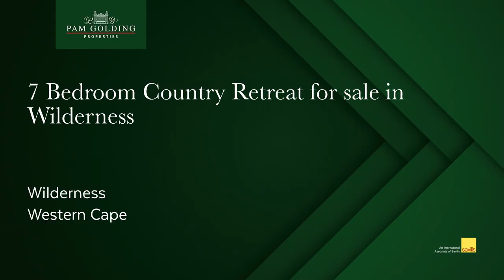88665 m² smallholding for sale in Wilderness | Pam Golding Properties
Off the grid country living in rural Wilderness

This move-in-ready retreat comes fully furnished and equipped and has endless income producing opportunities. A beautiful smallholding which has spectacular views of the Langvlei Lagoon and surrounding mountains and borders a nature conservancy.

The house is wheelchair friendly and a true entertainer's dream. The living areas and kitchen are open-plan and open up to an expansive undercover patio and rim-pool area. The kitchen with large center island, has a separate pantry and laundry/scullery. The main house offers 5 en-suite bedrooms on the ground floor of which 4 open up to either a balcony or a patio. On the lower level, there are 2 self-contained flatlets and a storeroom for 6 x 5000-liter water tanks. There are garaging for 10 cars and a room that stores a 15kw Victron Inverter and 30/24kw lithium batteries which are powered by 42 solar panels. Should the rainwater run low, there is a borehole and extra 2 x 10,000-liter water tanks which are all equipped with pumps.
As a bonus, there is a delightful separate one-bedroom granny flat with undercover patio and closer to the main road is a cabin that has 12 solar panels and a 5kw Victron Inverter.

If peace and tranquility and off the grid living is what you are after, this is the dream property for you.

This magnificent property is situated in the heart of the Garden Route and halfway between Wilderness and Sedgefield and just a short 25min drive to the George airport.

Phone soon to arrange an appointment for a private viewing.